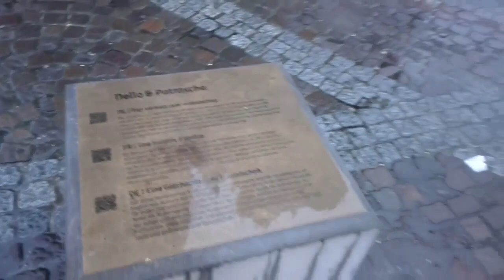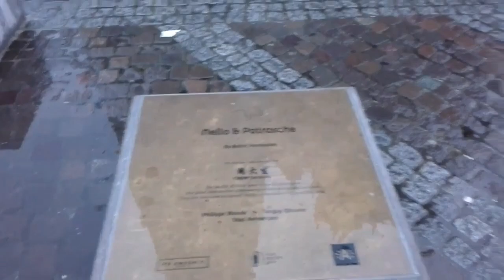Nello and Patrasche (Dog of Flanders)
Antwerp Belgium. A famous Nobel Story of friendship between a young boy and a dog.

namatay silang dalawa SA Labas Ng simbahan dito SA Hoboken.. nah magkaakap..